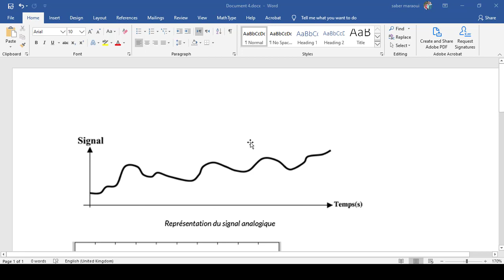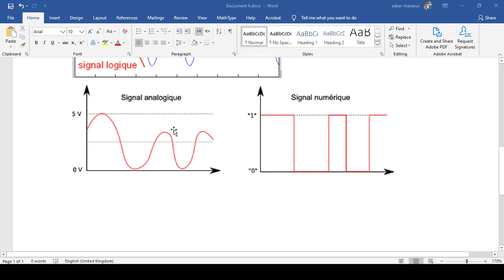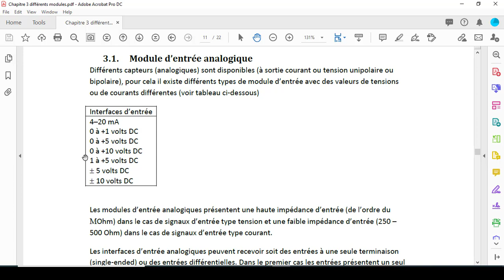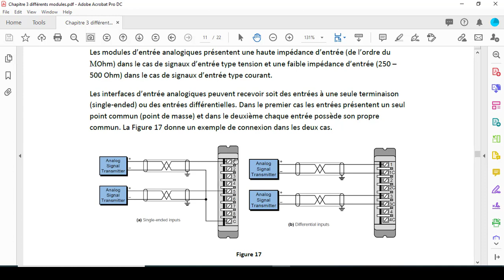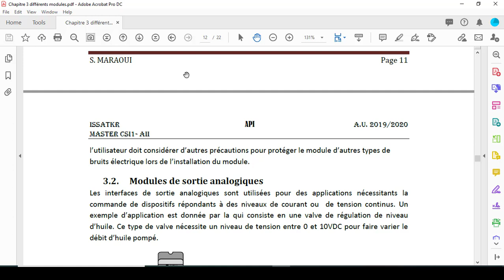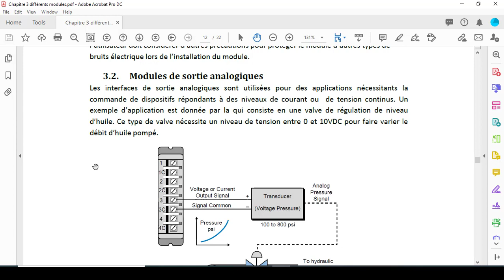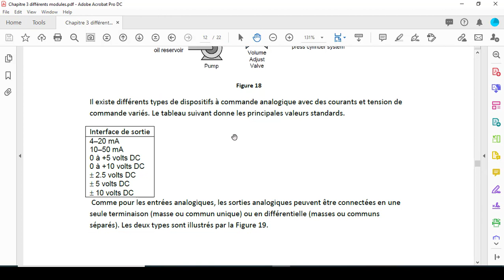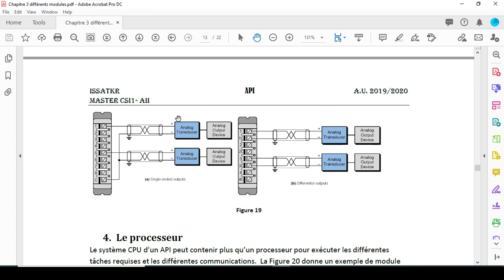API chapitre 3 partie3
Les modules E/S analogiques